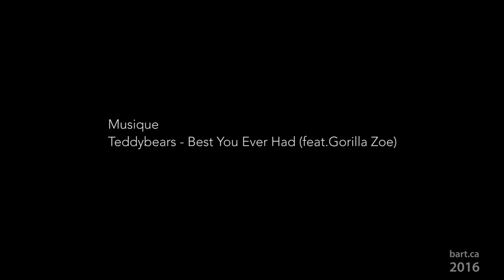Démo des finissants 3D 2016 - Collège Bart